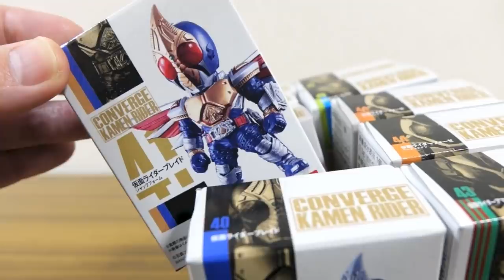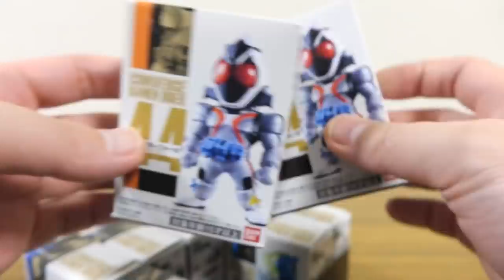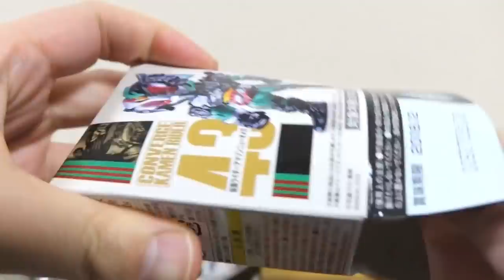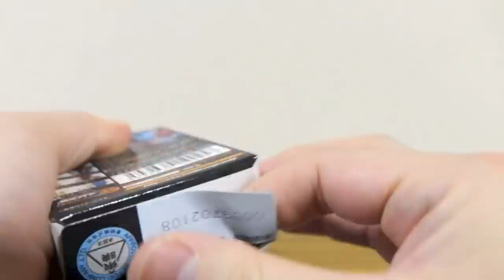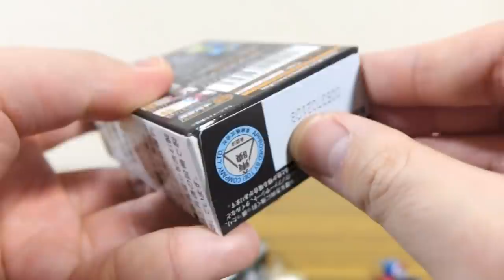コンバージ仮面ライダー8弾 シクレ有り全8種レビュー！ビルド ラビットタンクスパークリング・海賊レッシャー・ブレイド ジャックフォーム・フォーゼ・アマゾンズ